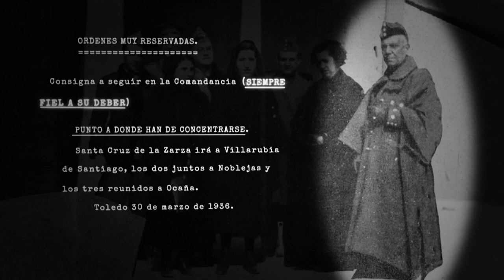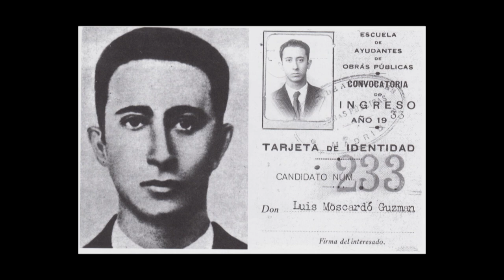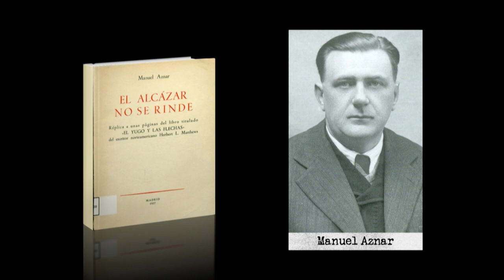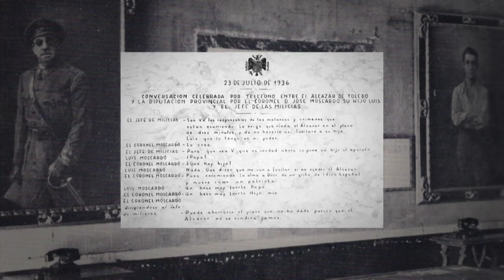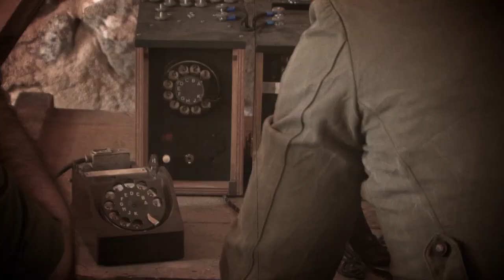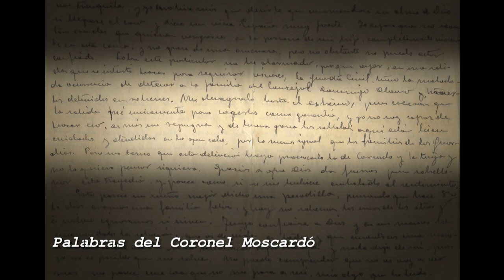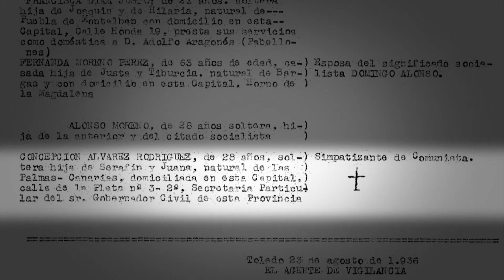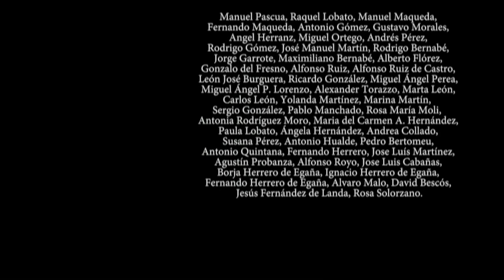El asedio al Alcázar de Toledo (Parte 1 de 2)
El 22 de julio de 1936 el coronel Moscardó, al frente de 1.200 hombres y cerca de 600 mujeres y niños, se refugió en el Alcázar de Toledo ante la imposibilidad de hacer frente a las tropas contra él enviadas desde Madrid. Pese al bombardeo constante, la explosión de dos minas que derribaron la mayor parte del edificio, la escasez de alimentos y la dramática llamada en que los sitiadores amenazaron a Moscardó con fusilar a su hijo Luis si no capitulaba de inmediato, el Alcázar resistió durante más de dos meses. Su liberación por las tropas de Franco reforzó el papel de éste en la España nacional y supuso un gran triunfo propagandístico para los sublevados.

Documental producido por el Instituto CEU de Estudios Históricos. Con dirección y guion de los historiadores Alfonso Bullón de Mendoza y Luis Togores.